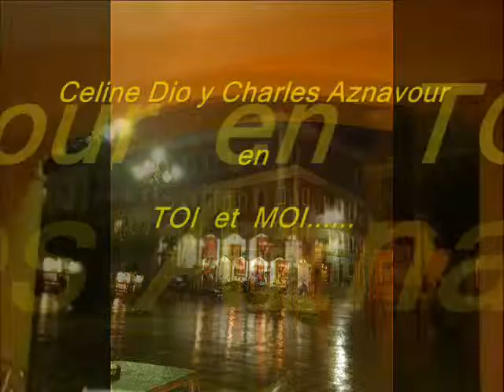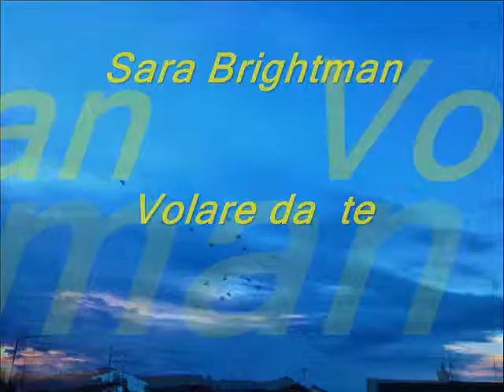JCSAN12RA-088-04-COLORES DEL CIELO-(CLS-036)--SEP12-cosas guapas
JCSAN12RA  -  COLORES DEL CIELO   -  CARRION DE LOS CONDES                         (SR) (16-080)

no quiero dejar pasar estas miradas de "elOjO" en estos atardeceres de Carrión, con un gran colorido, con colores a veces extraños pero hermosos, tenéis una música de acompañamiento digna de escuchar dos duetos de : Celine Dion y Charles Azanavour y Sara Brightman y Andrea Bocelli, no os lo perdáis. disfrutad de la música y si también de algunas imágenes me doy por contento amigos.

jcsanamez